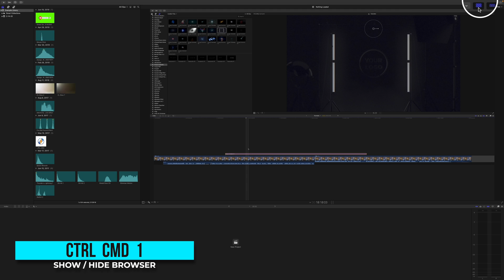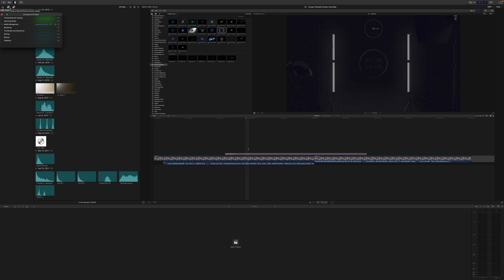How to SHARE your Final Cut Pro Library the RIGHT WAY!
In this Final Cut Pro tutorial, we're going to run through how you can share your Final Cut Pro library with another FCP user. This is helpful to know if you'd like someone else to finish editing or takeover at a certain point in the project. The methods we'll go through will prevent you from having to share huge libraries and allow the other Final Cut Pro user to have access to all the media in the original library. In this FCP tutorial you'll learn how to:

✅ Efficiently Prepare Your Library: Learn how to open the Library Browser and delete generated library files to significantly reduce file size.
✅ Consolidate All Media: Ensure all original media is copied directly into your library, so you don't need to send separate footage or pictures.
✅ Compress for Easy Sharing: Discover how to compress your library for faster uploading and sharing.
✅ Upload and Collaborate: Best practices for sharing your compressed library via cloud storage platforms like Google Drive or Dropbox.